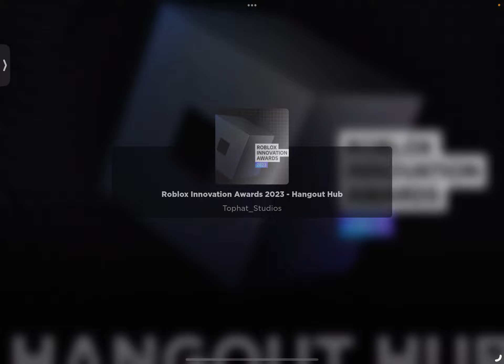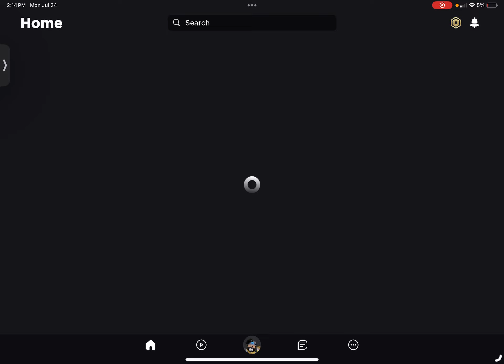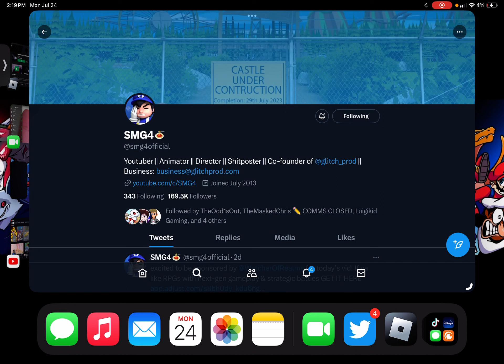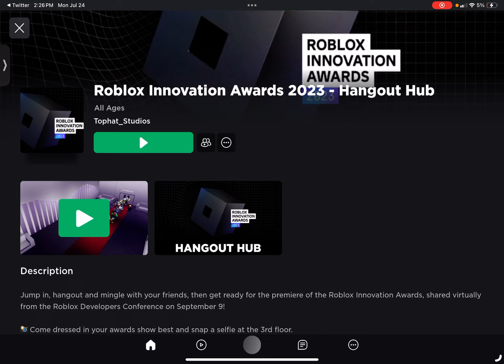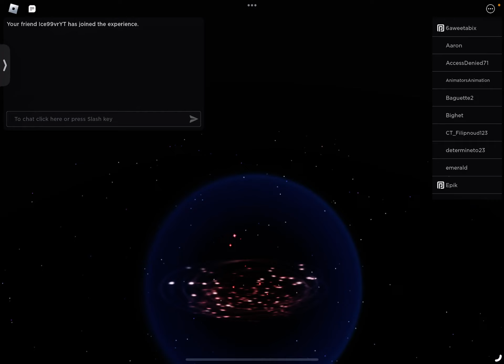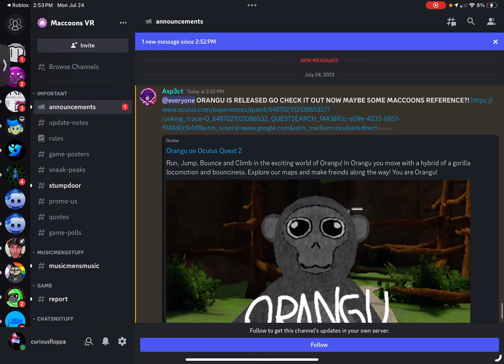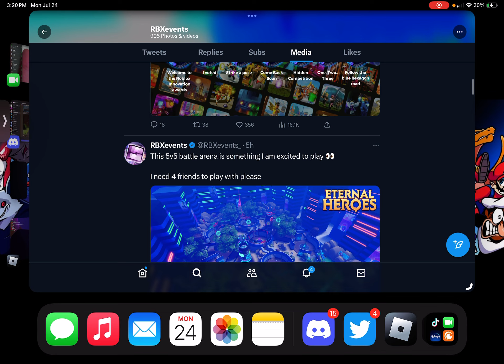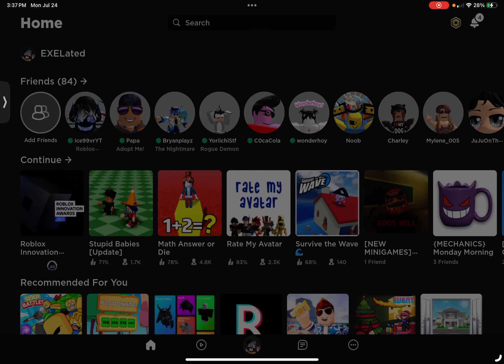Waiting for the Roblox innovation award’s voting hub to open (Part 1)